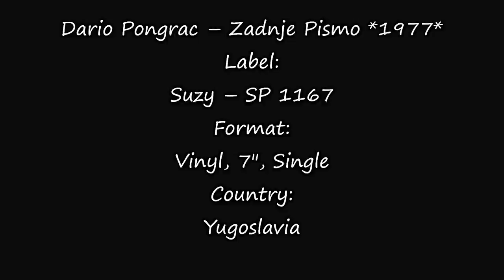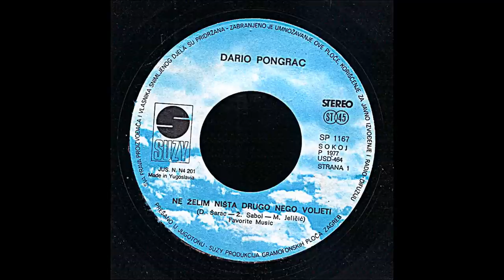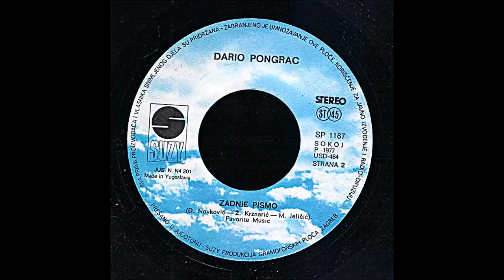Dario Pongrac – Zadnje Pismo *1977* /// *vinyl*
Label:
Suzy ‎– SP 1167
Format:
Vinyl, 7", Single
Country:
Yugoslavia
Released:
Sep 1977
Genre:
Pop

Lyrics By – Ž. Krznarić

Arranged By – M. Jeličić
Design – R. Šimunović

Preamp: Behringer MicroPhono PP400
Turntable: Hitachi Direct Drive Quartz Lock HT-356
Cartridge: Grado Black Prestige 1

PROMOTION ONLY!